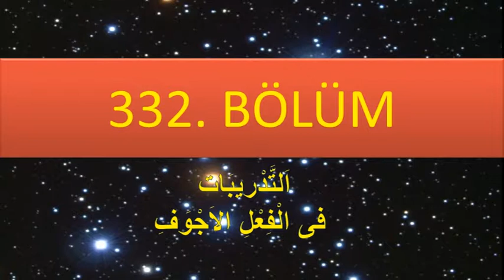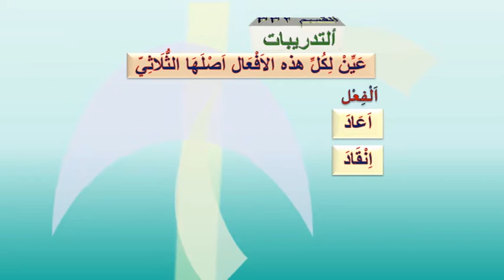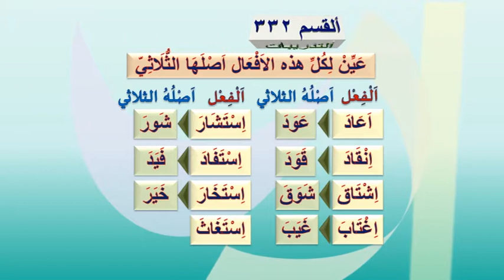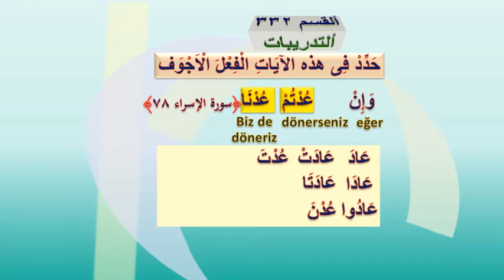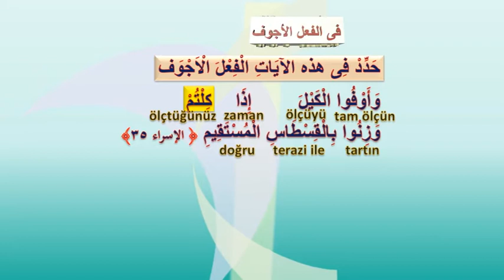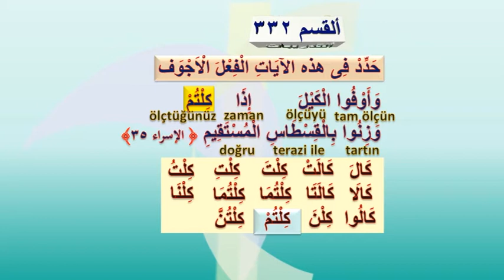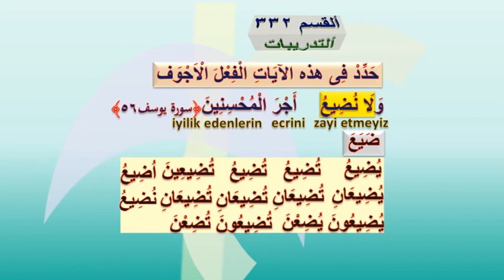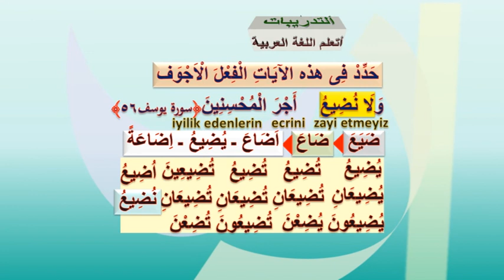ARAPÇA ÖĞRENİYORUM 332 - (اَلتَّدْريبَات فى الْفِعْلِ الاَجْوَفِ)